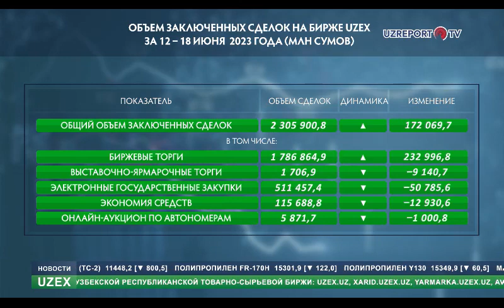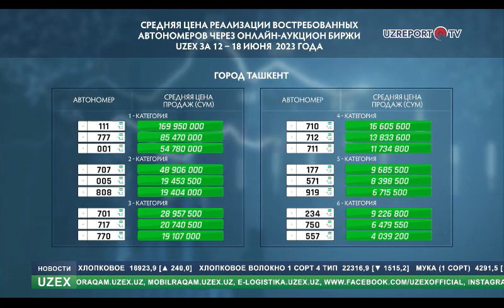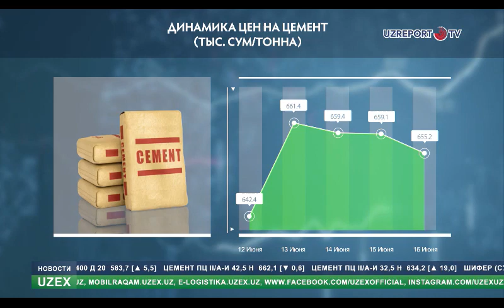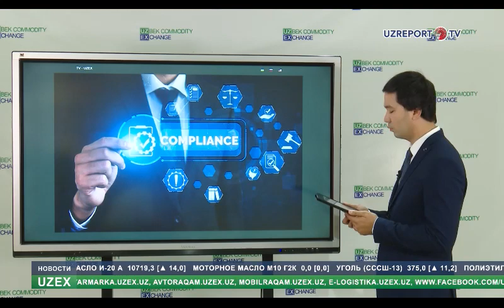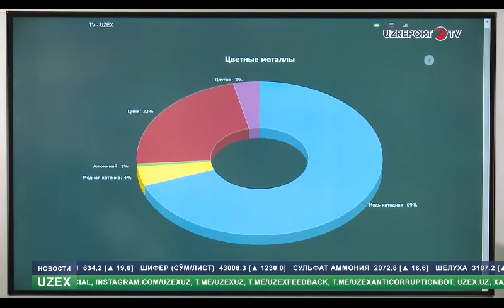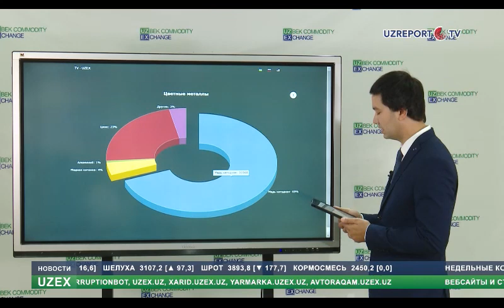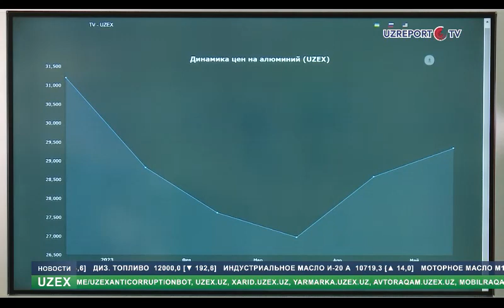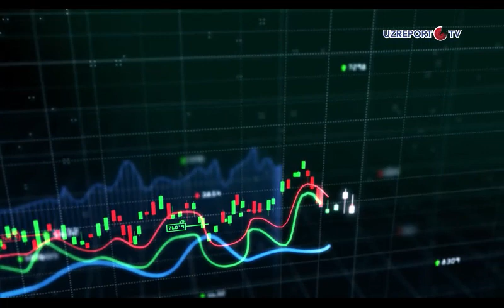Сотрудничество с Китаем, комплаенс в системе государственных закупок и рынок цветных металлов